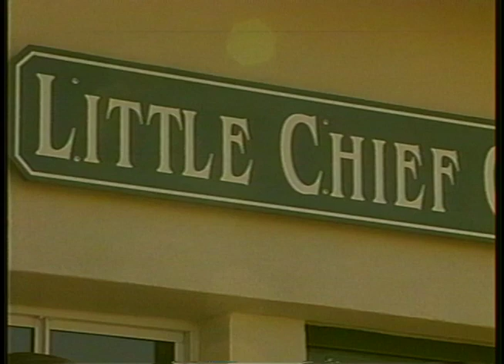Behind the Badge with...Staff Sergeant Grant Obst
Staff Sergeant Grant Obst describes his career and experiences as a member of the Saskatoon Police Service